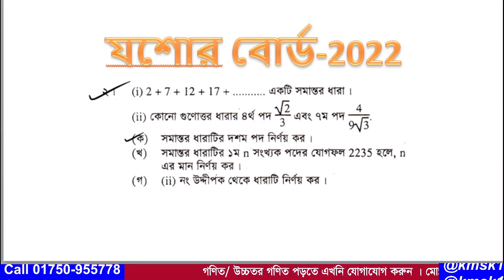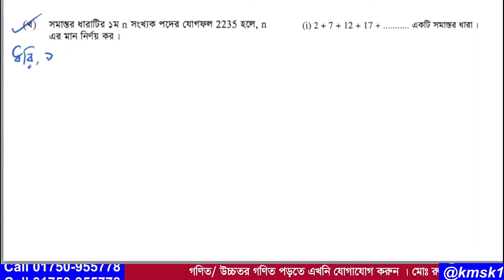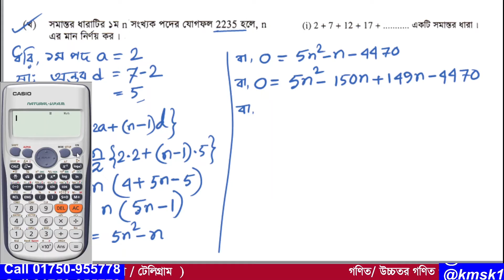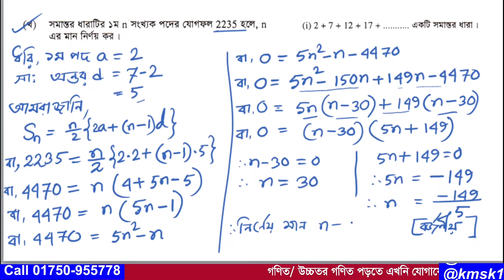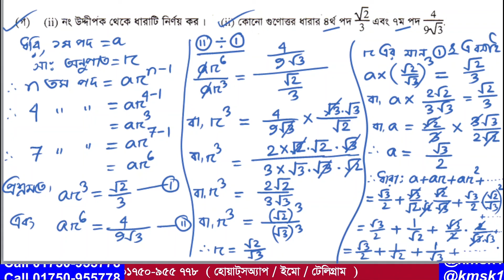প্রশ্ন নং-02 । এসএসসি 2022 । যশোর বোর্ড । অধ্যায়-13 ( সসীম ধারা ) নবম ও দশম গণিত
আমাদের এই ভিডিওটিতে  2022 সালের এসএসসি গণিত পরীক্ষায়  যশোর বোর্ডে  02  নাম্বারে  যে সৃজনশীল প্রশ্ন আসছে তা সহজ পদ্ধতিতে সমাধান করা হয়েছে । উক্ত সৃজনশীল প্রশ্নটি নবম দশম শ্রেণির  অধ্যায়-13 ( সসীম ধারা ) থেকে দেওয়া হয়েছিল । আশা করি ভিডিওটি শিক্ষার্থীদের উপকারে আসবে ।আর ভিডিওতে  যেকোনো অনাকাঙ্খিত ভুলের জন্য  আমি আন্তরিকভাবে দুঃখিত এবং ক্ষমা প্রার্থী । সকলের জন্য দোয়া ও ভালবাসা রইল আর আমার জন্য সকলের কাছে বিনীতভাবে দোয়ার দরখাস্ত রইল ।